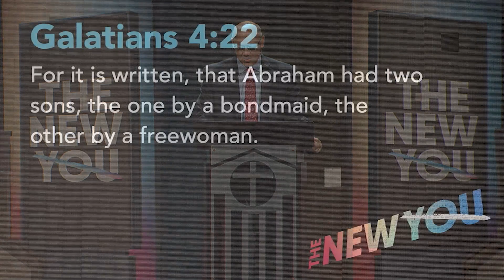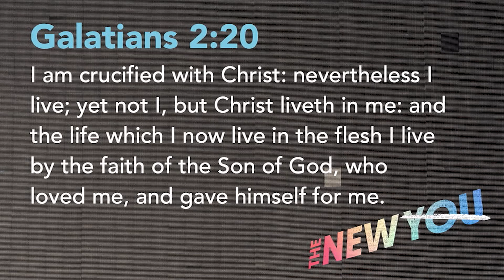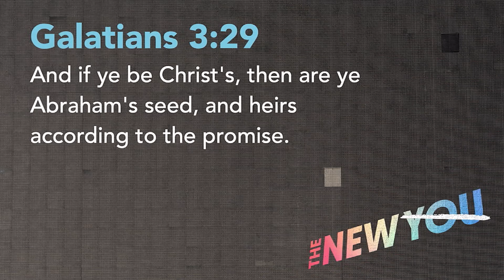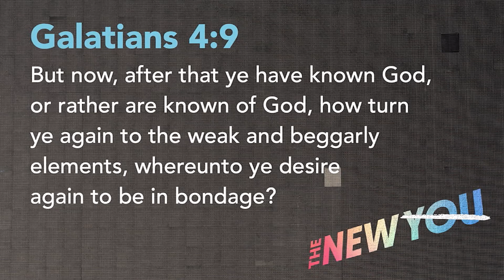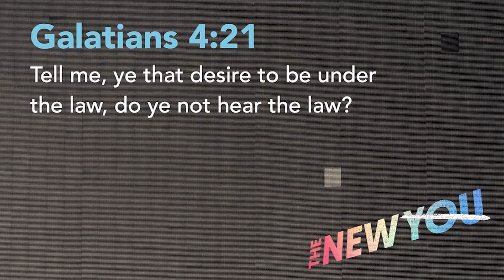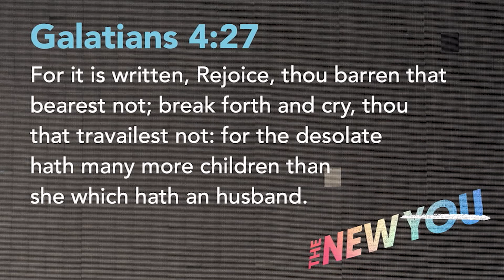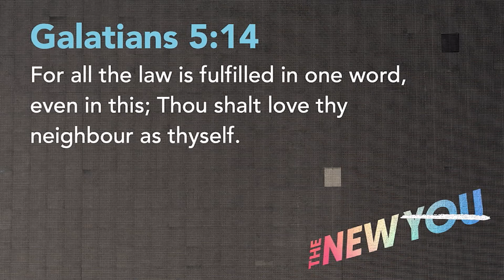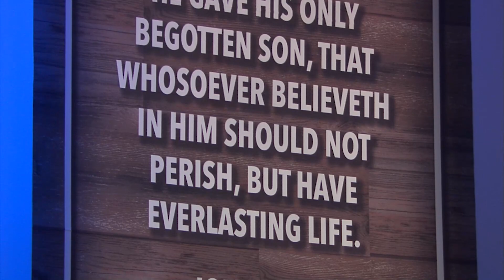"Your Breakout Year!" | Pastor Paul Julian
Pastor Paul Julian will begin a New You Series. The New You in God's plan has the potential to make you the best you that you have ever been! However, there's a twist. the new you has a new priority and it's not YOU!

Series - The New You
Pastor Paul Julian
1/7/23
AM SERVICE